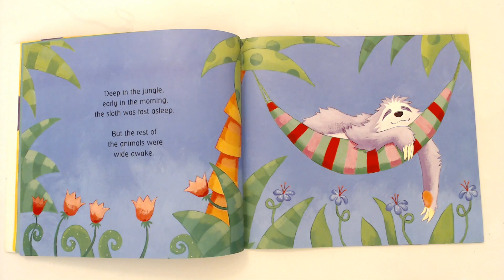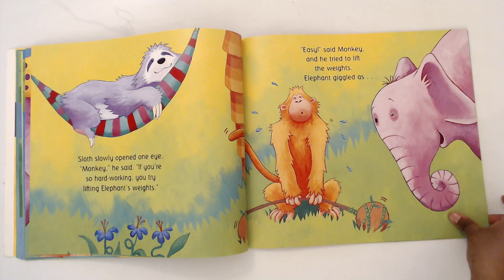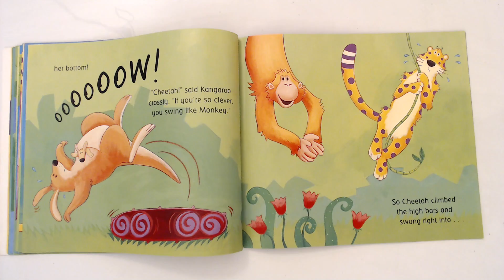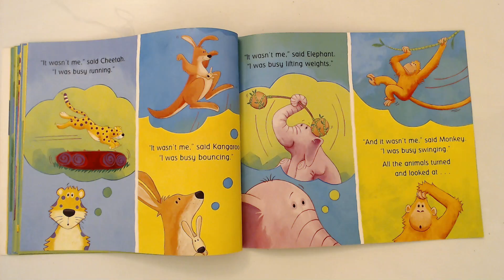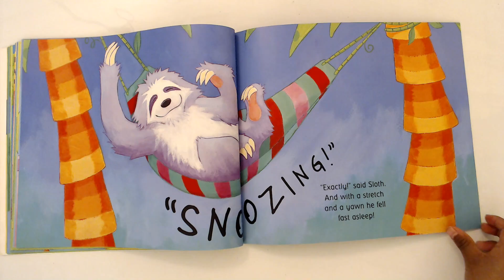Story Reading by Sky D 13 - The Very Sleepy Sloth